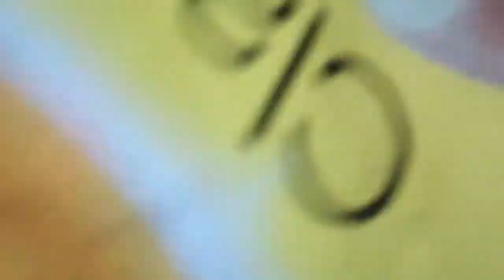The Red Bird - Lays + Potato Chips